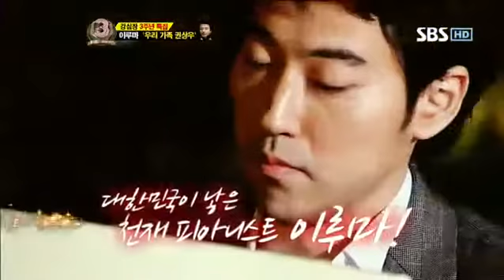강심장 150회 다시보기14